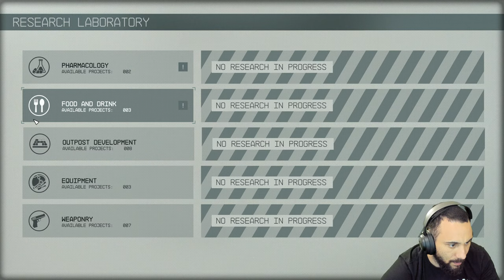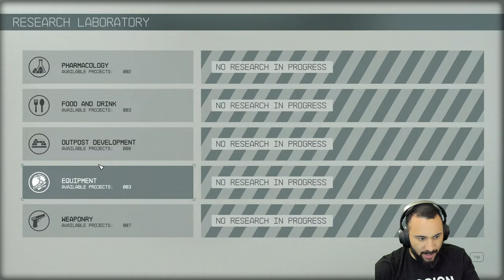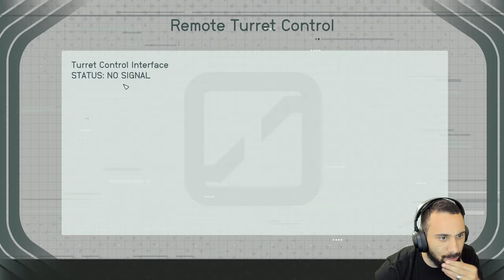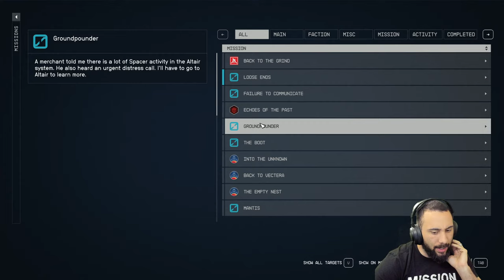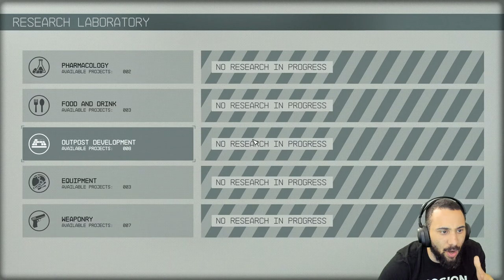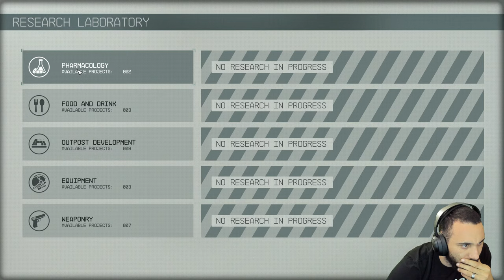STARFIELD - Gameplay Walkthrough Part 3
Starfield is the first new universe in over 25 years from Bethesda Game Studios, the award-winning creators of The Elder Scrolls V: Skyrim and Fallout 4. In this next generation role-playing game set amongst the stars, create any character you want and explore with unparalleled freedom as you embark on an epic journey to answer humanity’s greatest mystery. In the year 2330, humanity has ventured beyond our solar system, settling new planets, and living as a spacefaring people. You will join Constellation – the last group of space explorers seeking rare artifacts throughout the galaxy – and navigate the vast expanse of space in Bethesda Game Studios’ biggest and most ambitious game.
Venture through the stars and explore more than 1000 planets. Navigate bustling cities, explore dangerous bases, and traverse wild landscapes. Meet and recruit a memorable cast of characters, join in the adventures of various factions, and embark on quests across the Settled Systems. A new story or experience is always waiting to be discovered. Pilot and command the ship of your dreams. Personalize the look of your ship, modify critical systems including weapons and shields, and assign crew members to provide unique bonuses. In deep space you will engage in high-stakes dogfights, encounter random missions, dock at star stations, and even board and commandeer enemy ships to add to your collection. Explore planets and discover the fauna, flora, and resources needed to craft everything from medicine and food to equipment and weapons. Build outposts and hire a crew to passively extract materials and establish cargo links to transfer resources between them. Invest these raw materials into research projects to unlock unique crafting recipes. Space can be a dangerous place. A refined combat system gives you the tools to deal with any situation. Whether you prefer long-range rifles, laser weapons, or demolitions, each weapon type can be modified to complement your playstyle. Zero G environments add a chaotic spectacle to combat, while boost packs give players freedom to maneuver like never before.

Important Links!!